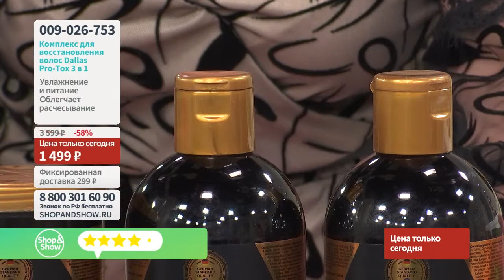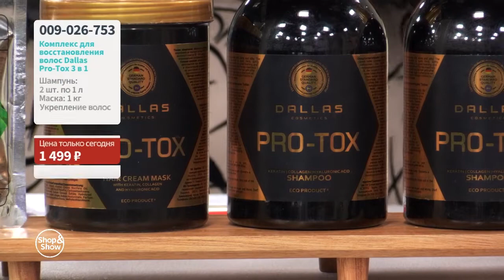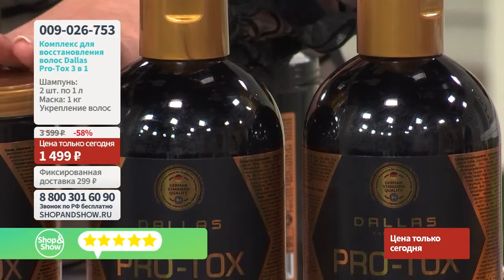Комплекс для восстановления волос Dallas Pro-Tox 3 в 1 + подарок «Shop and Show»ю (красота)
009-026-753 Комплекс для восстановления волос Dallas Pro-Tox 3 в 1 + подарок

Давайте дружить ;)